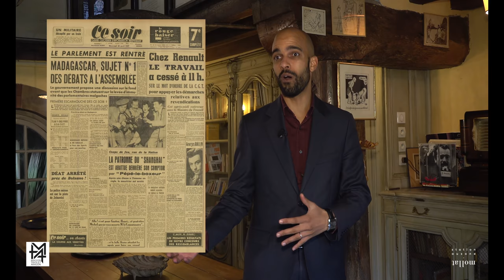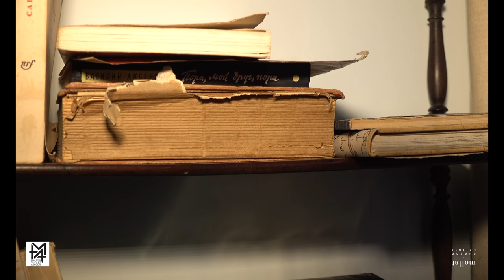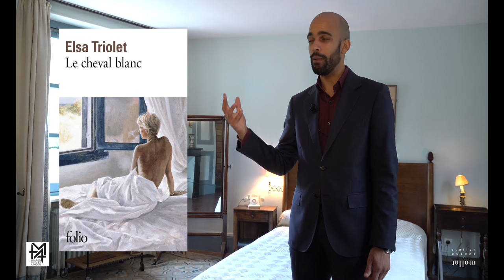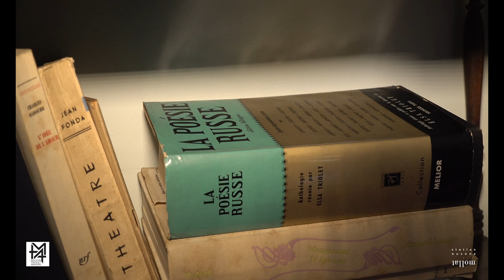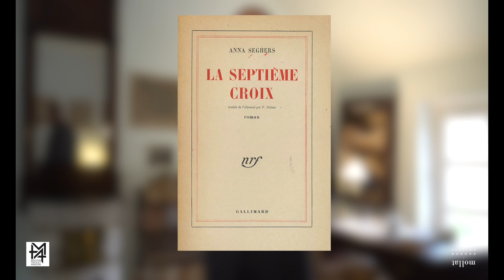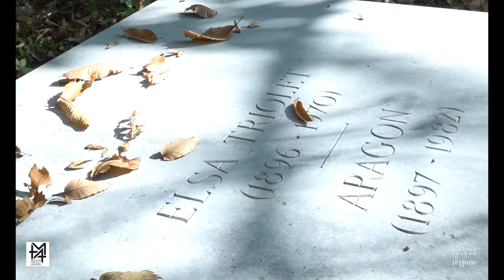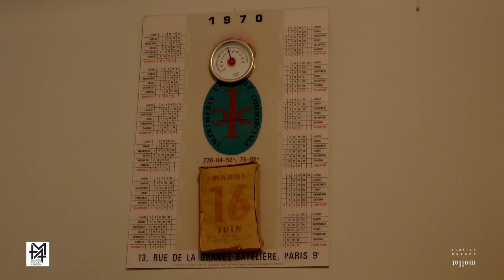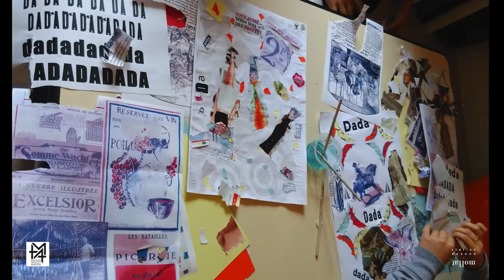Moulin de Villeneuve - Maison d'Elsa Triolet et Louis Aragon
Plongez au cœur du Moulin de Villeneuve, résidence d'Elsa Triolet et Louis Aragon avec Guillaume Roubaud-Quashie, directeur de la Maison Triolet-Aragon.